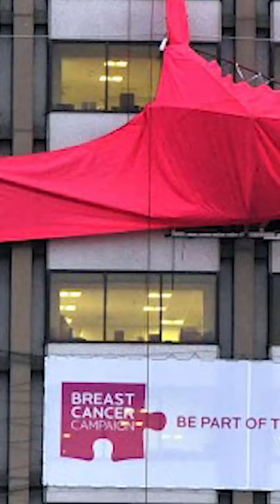Largest bra: 97 ft 1.35 in (29.6 m) by Reckitt Benckiser 👙🏆🥇